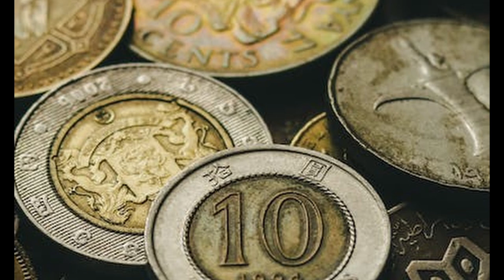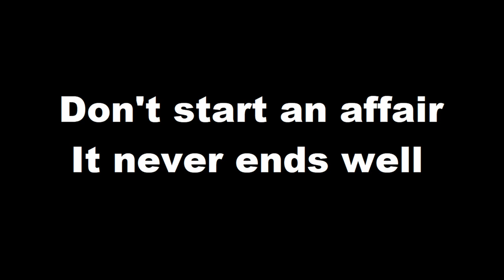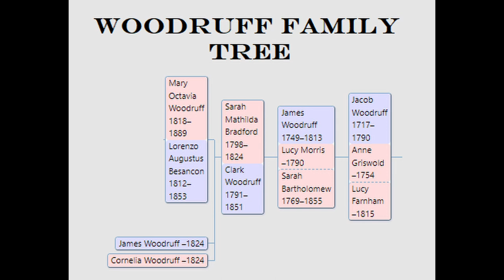Cursed Crimes [Thomas Busby and The Myrtles Plantation]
In this video we will explore the ledged of Thomas Busby and his cursed chair and then we will head over to the United States and hear the sad story of Sarah Woodruff and her children and why people keep seeing their ghostly figures in a so-called haunted mirror.